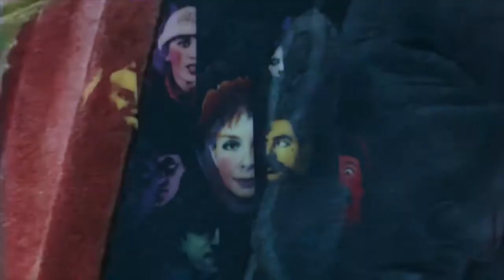HAKEEM- RoseGold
New Ep 1.22.16
Song: RoseGold
Album: V
Music & Visuals: HAKEEM